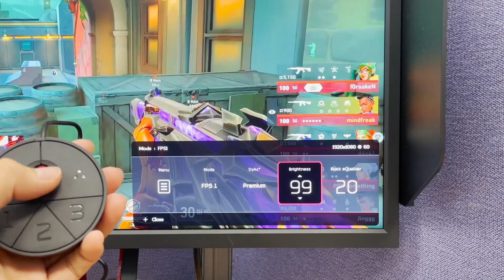【The Chosen Monitor for VCT Pacific: Convenient in-game】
ZOWIE XL2566K provides a convenient gaming experience, allowing players to save time on their settings and focus on practice.

 XL Setting Sharing allows users to quickly save video profiles and conveniently share them through a simple user interface.
 Quick Access Settings help players access their settings quickly via the quick menu and allows them to access them with just one touch.